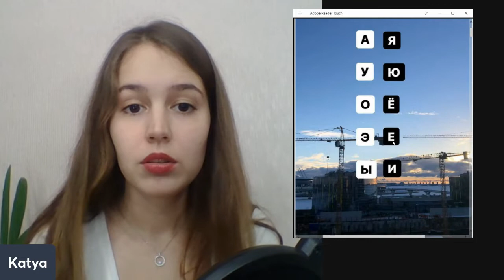DOMINA LAS VOCALES RUSAS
La clase de hoy estará dedicada a dominar por completo las vocales rusas.

¿Quién es Katya?
Katya ha ayudado por varios años a personas hispanohablantes para que puedan hablar en ruso, actualmente realiza mentorías para quienes quieran mejorar su pronunciación y aprender ruso y español, además de ayudar a personas que requieran ayuda en sus problemas burocráticos y necesiten adaptarse al intercambio cultural.